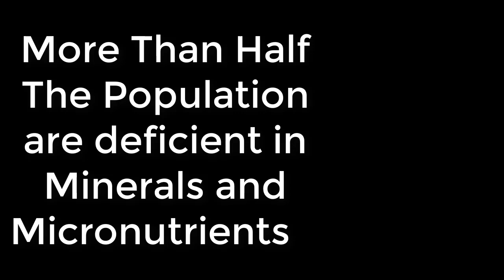coronavirus how to boost immune system| how to strengthen immune system for covid 19 coronavirus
Coronavirus how to boost immune system  covid 19 outbreak- how to support immune system.  Nutrient Body Soak Supports the Body’s Immune System. Chances are you are staying at home  to protect yourself during this Coronavirus (Covid 19) pandemic outbreak. Everyone is looking for ways to avoid Coronavirus. You  can offer yourself your family a natural, healthy even luxurious way to support their immune system and help with stress relief right now, and for their future health.